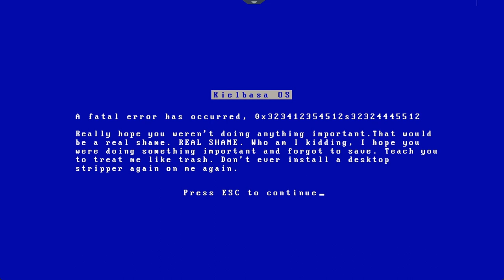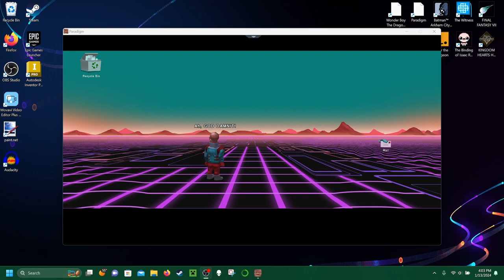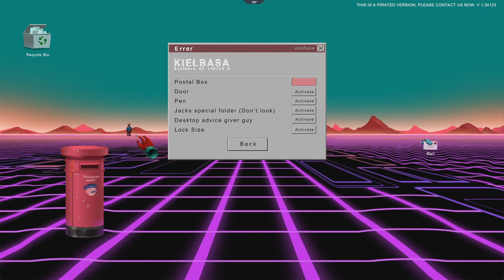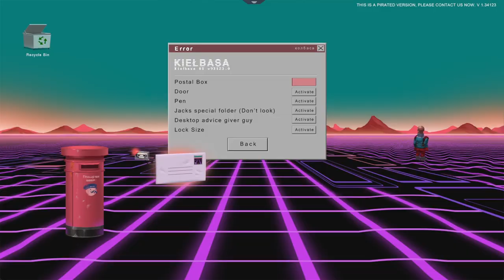The Vaporwave Episode of Paradigm [Ep 15]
woah its sooo aestheticccccc